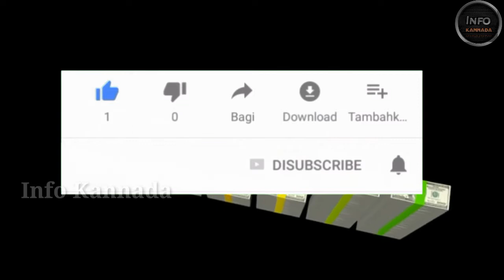ಭಾರತದ ರಾಜಕೀಯರುಗಳ ಸಂಬಳ ಎಷ್ಟು ಗೊತ್ತಾ? Salary of President, Prime Minister, CM and Other politicians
This about salary's of president of india, Vise president, Prime minister and Chief Ministers and other politicians in kannada...